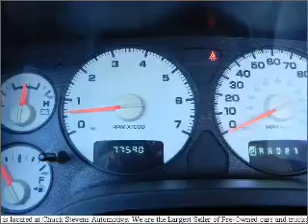2005 Dodge Ram 1500 - Bay Minette AL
Year: 2005
Make: Dodge
Model: Ram 1500
Trim: ST
Engine: 4.7 liter 8 cylinder 16 valve
Transmission: Automatic
Color: Black
Mileage: 77000
Address:
1304 S US Hwy 31